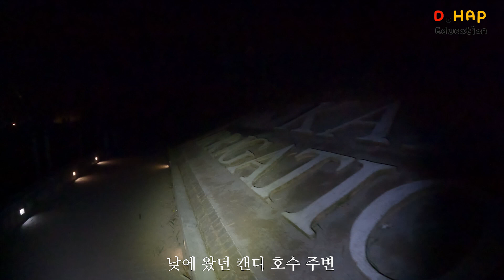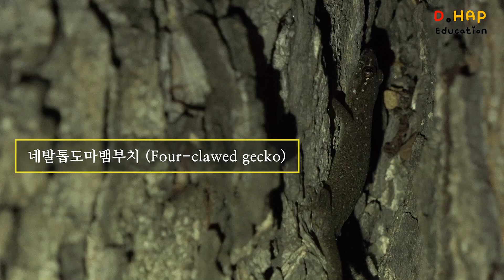뱀개구리아저씨의 탐험일기 (🇱🇰 스리랑카 7편)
23년 12월 21~27일까지 스리랑카 이나말루와, 시기리야, 캔디에서 관찰한 양서 파충류 탐험일기 (버스여행)